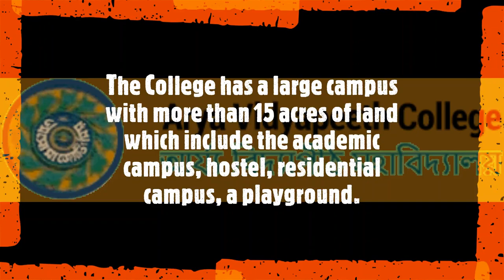Gauhati Rehabari.... Arya Vidyapeeth clg short profile!!!!!!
Video credit:- ~Myself~
    This is my insta. Id..

& It's my another insta. I'd.